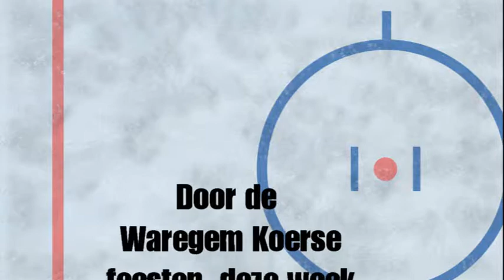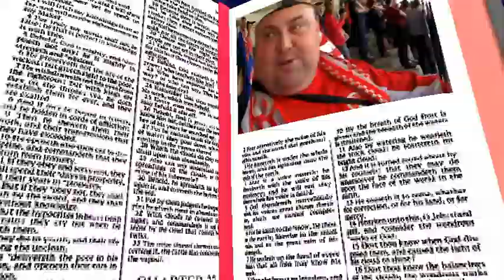de kijk van joost na oostende essevee op 25 08 2013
Tegen de laatste in de stand kon Essevee slechts 1 puntje sprokkelen ...  Oostende - Essevee eindigde op een 1-1 gelijkspel ...  We verliezen ook nog Mbaye Leye voor 9 maanden door een enorme blessure ...  Volgende weke "revanche" voor de kampioenenmatch tegen Anderlecht !!